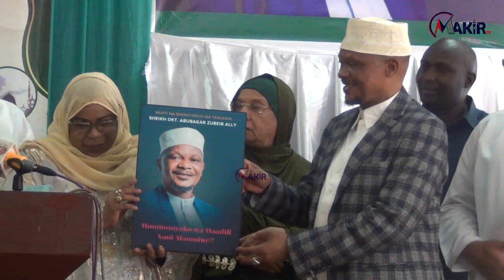NANI ALAUMIWE ? MUFTI AZINDUA KITABU CHA MAADILI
Mufti na Sheikh Mkuu wa Tanzania Dkt. Abubakar Zubeir Bin Ally Mbwana azindua na kukitambulisha rasmi kitabu chake alichotunga na  kukiandika kwa mkono wake, alichokipa jina la MMOMONYOKO WA MAADILI NANI ALAUMIWE ?